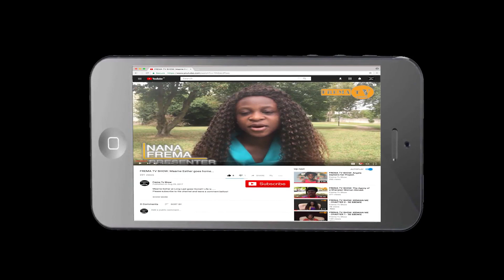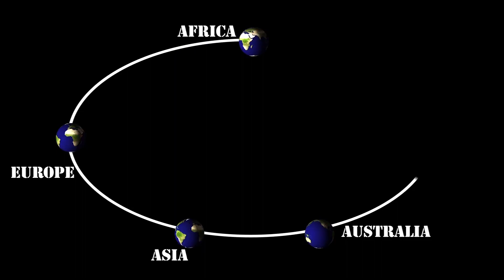FREMA TV SHOW: Castelfranco Veneto - Italy mourns with Nana Yeboah Assiamah